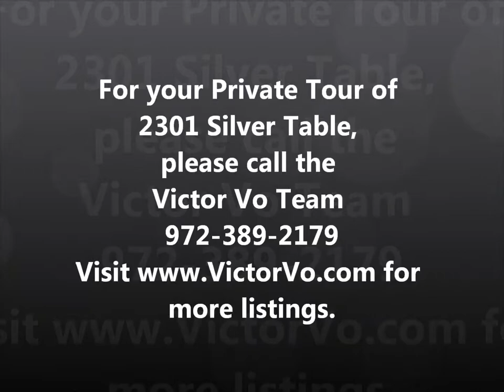SilverTable with Music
2301 Silver Table in spectacular Enchanted Hills (Castle Hills). Stunning home! Living the Dream! Explore the opulent world of Enchanted Hills! 24 hour guarded community. 9,000 sq.ft. of pure elegance sitting on a hillside lot over .5 acre on the Golf Course. Euro-Mediterranean ambiance, Grand Dual staircase accents the dramatic entry.  Well-appointed with 2 levels of living & entertaintment, including 6 bedrooms, 6 Full & 2 Half baths, Great Hall, Chef's dream kitchen, Game Room, Card Room, Media Room, Disco, Home Gym, Outdoor lounging & loggia terraces, Balconies, Pool-spa, Porte-Cochere motor court, 6 Car Garage, and lush landscape.